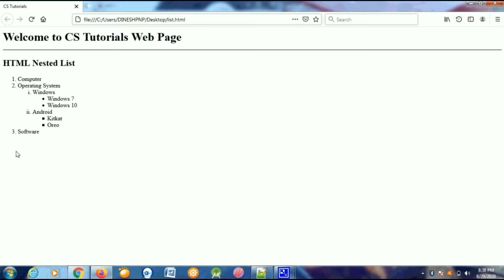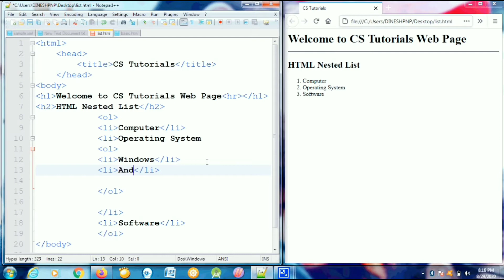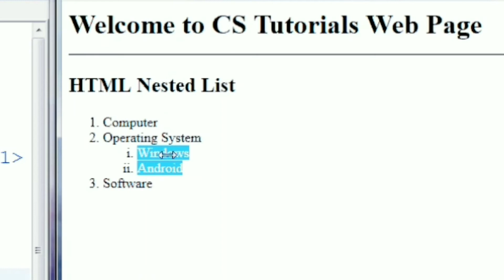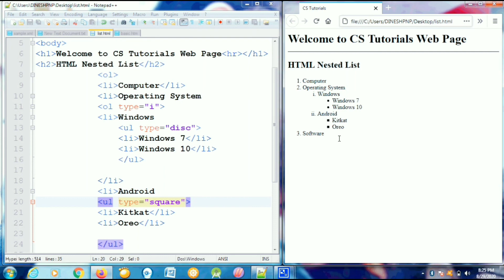How to create nested list | HTML | hindi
This video is about HTML nested list.